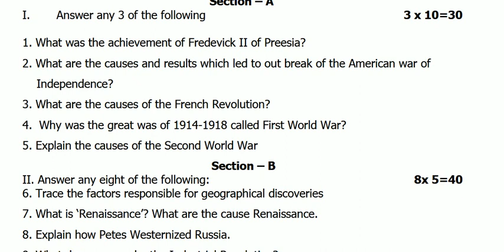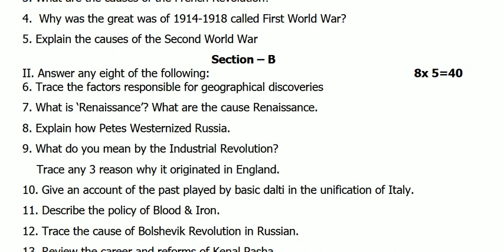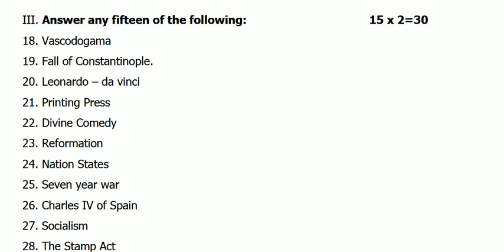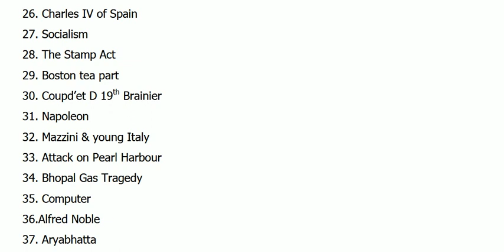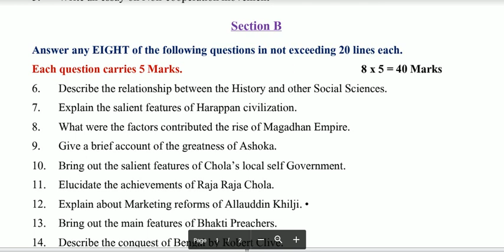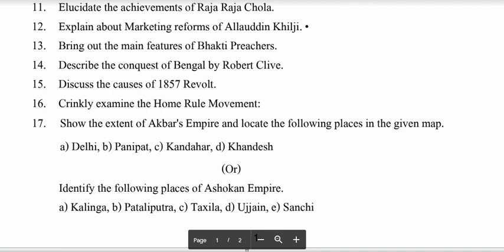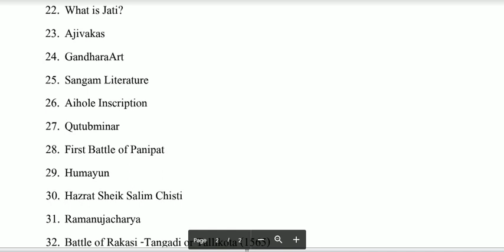INTERMEDIATE 1st YEAR HISTORY MOST IMPORTANT QUESTIONS || BEST WAY TO STUDY